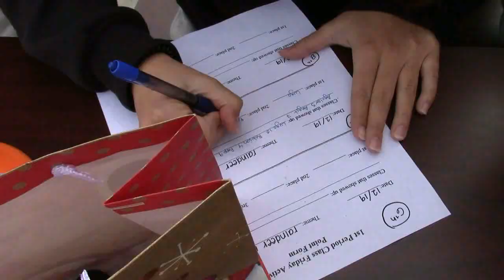CCN & 6th Grade Lip Sync January, 2020